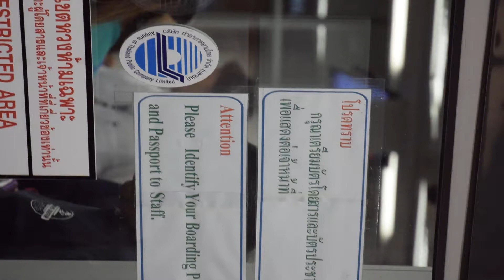น้องกัน ขากลับ@เชียงใหม่ 20 ก.ย.57